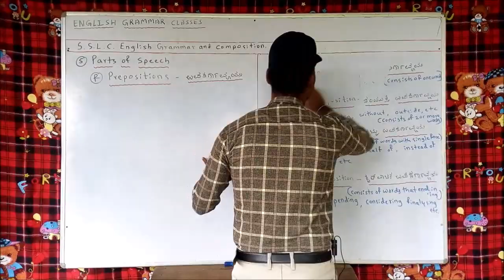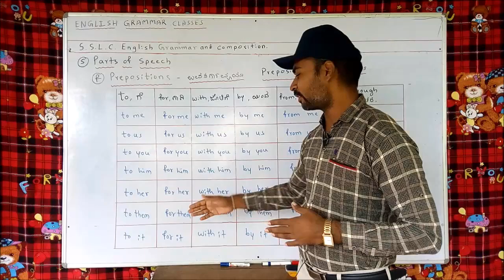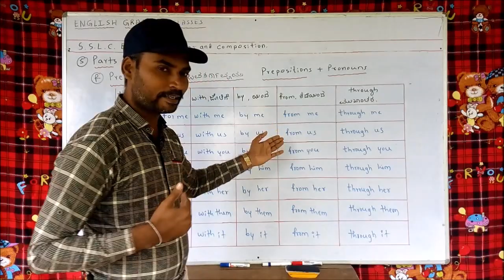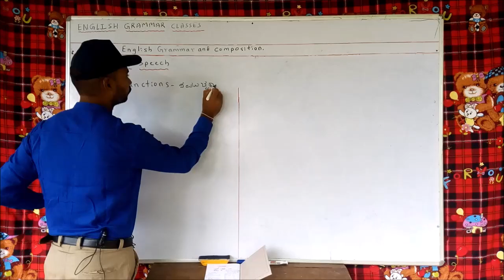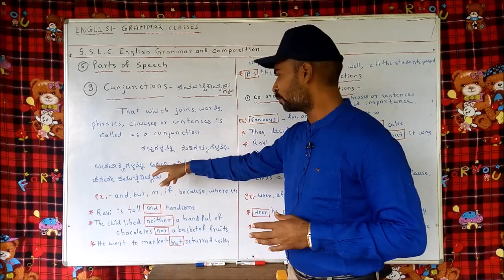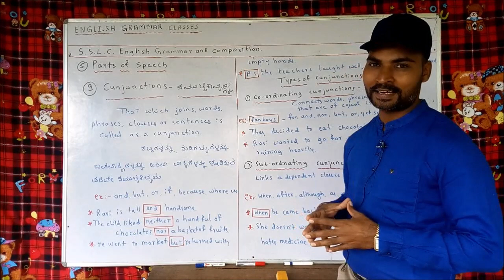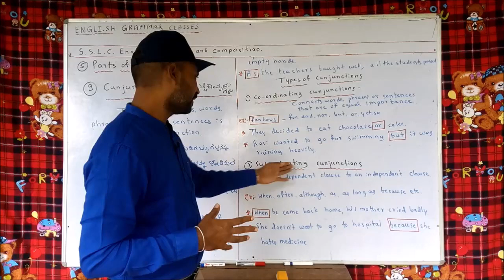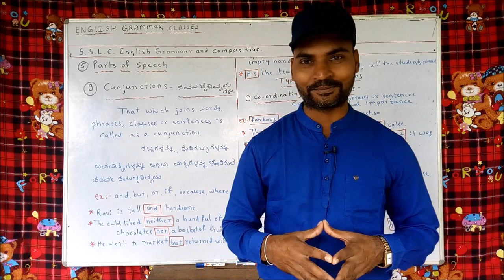Prepositions + Pronouns, Conjunctions - Types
Previous video(ಹಿಂದಿನ ವಿಡಿಯೋ)

Next video(ಮುಂದಿನ ವಿಡಿಯೋ)

Passing Package

Quiz